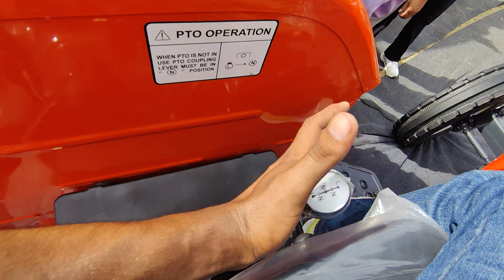कम दाम में 55 hp new tractor preet 6049 super 5 star स्वराज वाला पिछला हिस्सा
New  launch Preet tractor